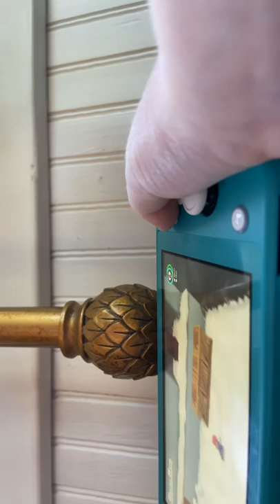Super Mario odyssey part #1